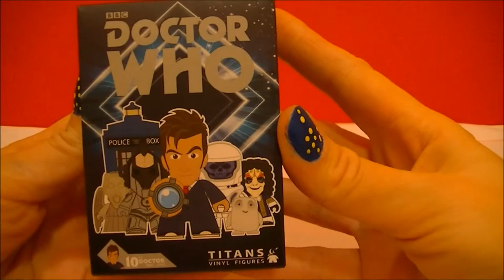Doctor Who Vinyl Figure Unboxing Titan (Vashta Nerada)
Today we open another vinyl figure from Titan collectables, Doctor Who Tenth Doctor Series. You can find these at retailers such as your local comic book stores, Hot Topic or some local book stores. :)

Vashta Nerada (literally: the shadows that melt the flesh) are microscopic swarm creatures which, when present in a high enough concentration, are totally indistinguishable from shadows, and use this to their advantage in approaching and attacking prey. They are described as the "piranhas of the air", able to strip their victims to the bone in an instant in high enough densities. The Doctor says that almost every planet in the universe has some, including Earth, and claims that they can be seen as the specks of dust visible in unusually bright light. He states they are the reason most sentient creatures have an instinctual fear of the dark. On most planets, however, Vashta Nerada exist in relatively low concentrations, feeding primarily on carrion, with attacks on people being comparatively rare. In the episode "Silence in the Library", an unusually high concentration of Vashta Nerada had completely overrun the 51st-century "Library", resulting in the apparent death of everyone inside at the time.
Vashta Nerada normally live in forested areas, and reproduce by means of microscopic spores which can lie dormant in wood pulp. In the episode "Forest of the Dead", this is revealed to be the reason for their unusual prevalence in The Library, as it is made known that the books and The Library itself was constructed of wood from the Vashta Nerada's native forest feeding grounds. Individually, Vashta Nerada are non-sentient, but if a large enough concentration come together, they can form a group mind of human-level intelligence capable of communication.
The fourth episode of Doctor Who: The Adventure Games, "Shadows of the Vashta Nerada", features them as the leading villain. - Wikipedia